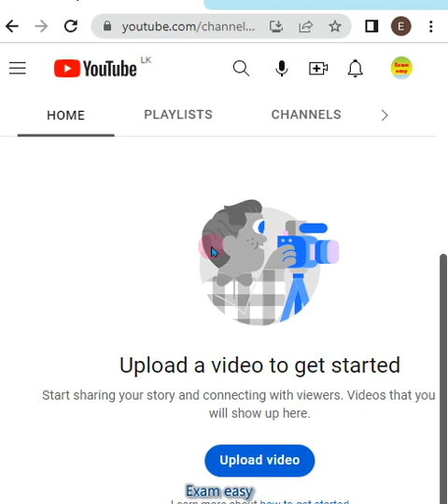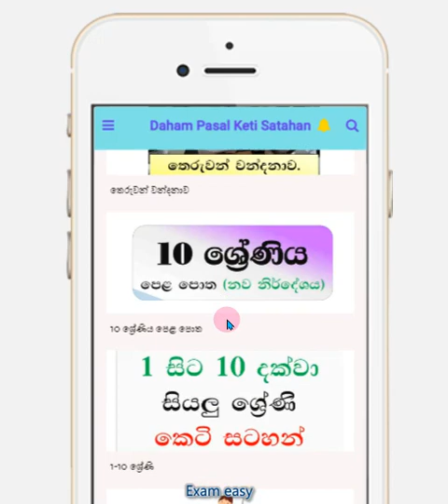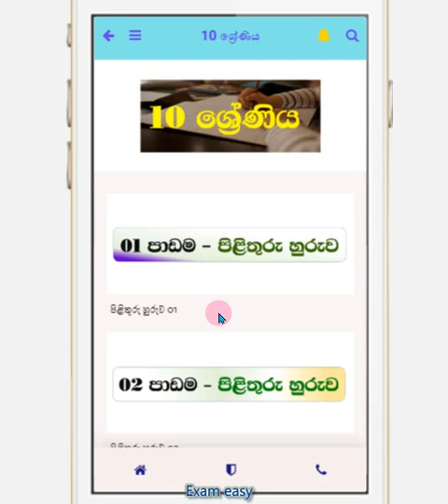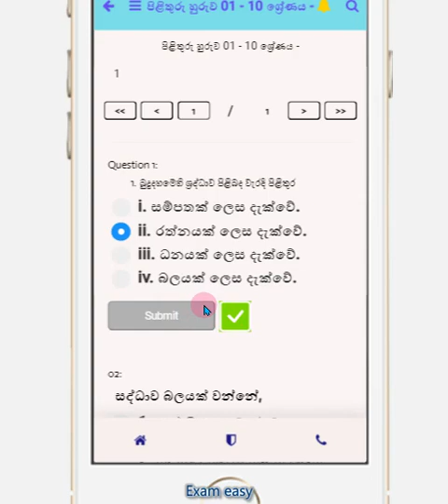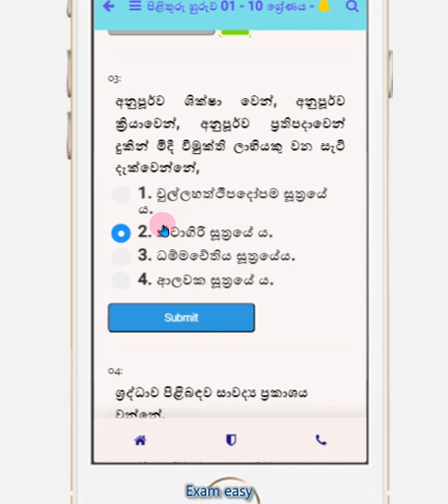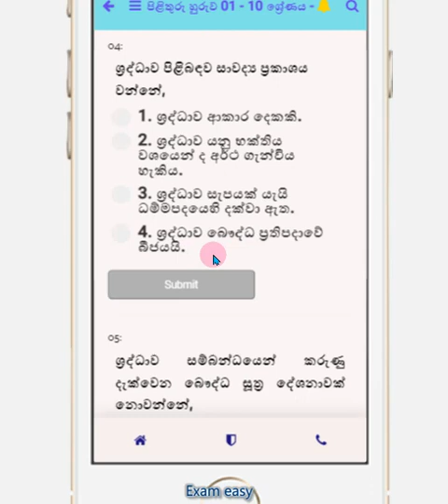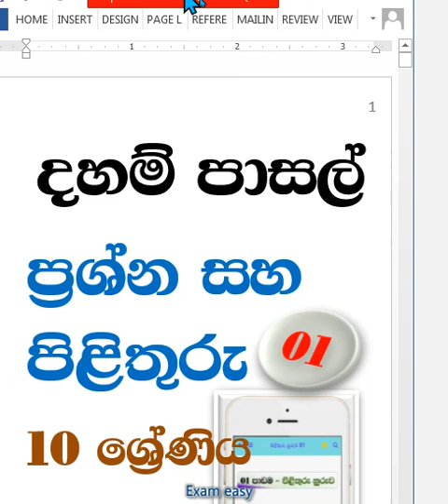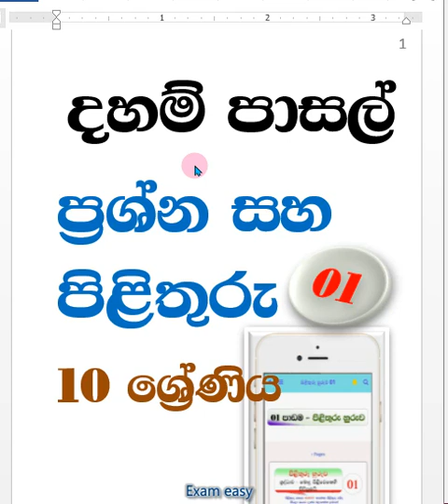ප්‍රශ්න සහ පිළිතුරු දහම් පාසල 10 - 01පාඩම Questions and Answers Sunday School 10 - 01